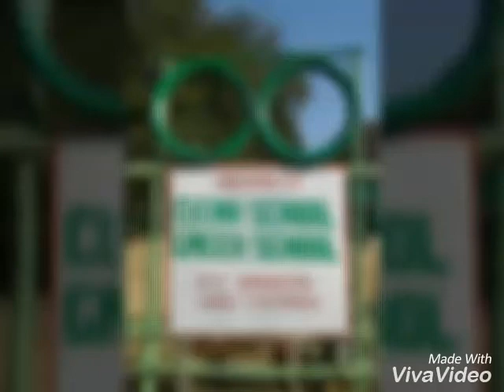प्रा.शा.गढ़कटरा में विभिन्न गतिविधियाँ एवं उत्सव